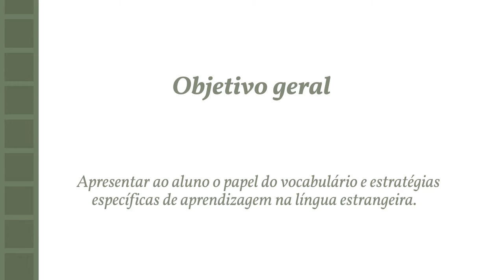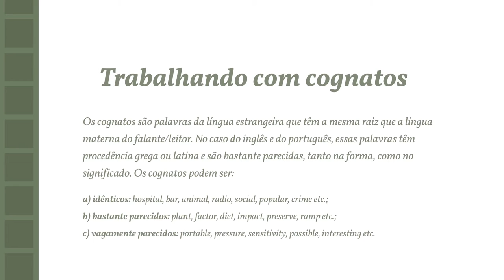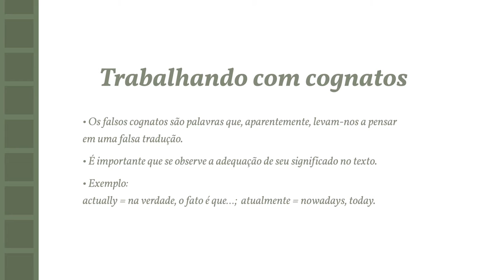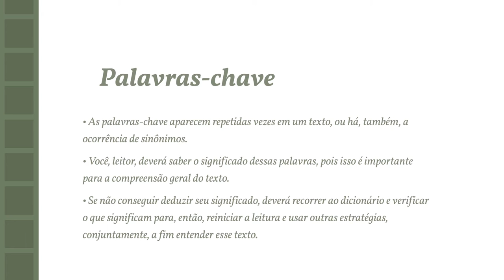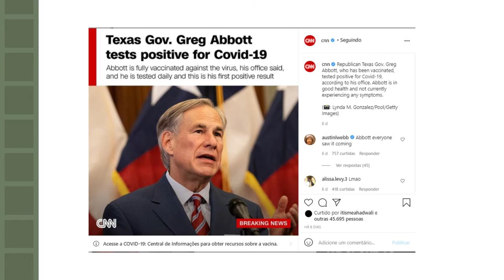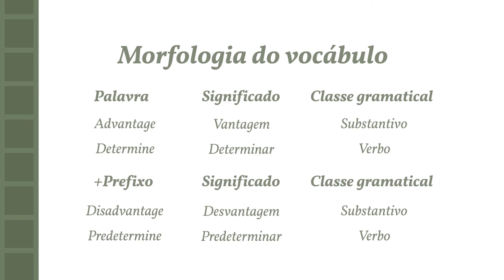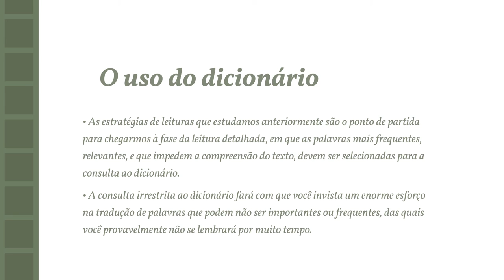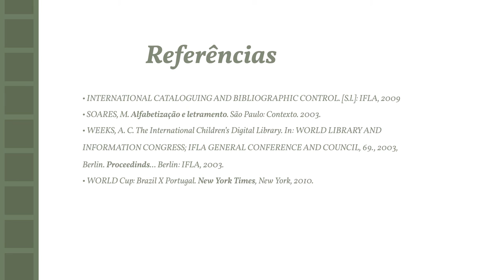Biblioteconomia - Ingles instrumental - Unid III